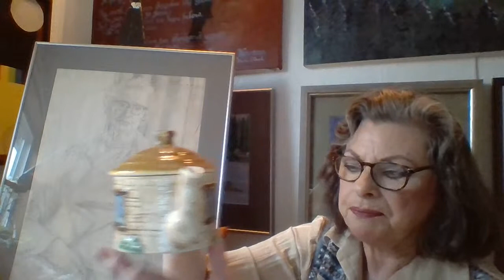Creative Living for Children, Families and Adults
Tea Time with Nana is a true story of the times I had tea with my Nana when I was a little girl.  She was born in Dublin, Ireland, immigrated with her family to Edinburgh, Scotland and sent to America  with her sister when she was 19 and her sister was 20.  They were sent to America in the early 1900s during the Industrial Revolution.  They were sold by their parents to a life of servitude as indentured servants.  My grandfather and his brother bought their freedom and married them in a joint wedding.  My grandfather worked in the coal mines in Pennsylvania and passed away when he was 40 years old.  My Nana was left to raise 9 children alone with no financial assistance.  Her oldest child passed away of Spinal Meningitis when she was one year old.  The stories of hardships, adapting and creative living were passed on as I cherish those times of having tea.  I learned from her and she learned from me in the exchange of sharing dreams and ideas we both carried in our hearts.